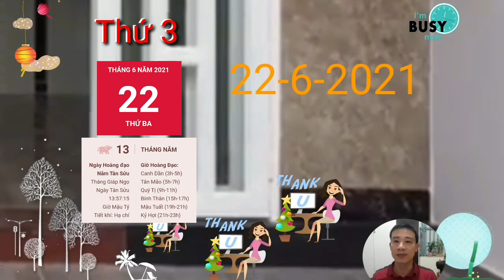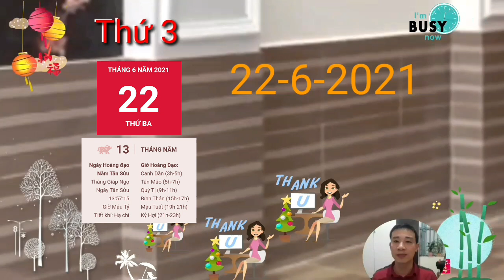☯TU VI Thứ 3, Ngày 22/6 Con Giáp TRỜI PHẬT PHÙ HỘ, CÓ TIỀN VỀ TAY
Thiên Ấn trợ vận, những người tuổi Mão làm trong các lĩnh vực nghệ thuật, y học, luật sư, dịch vụ... tự tin và thoải mái thể hiện cá tính của mình. Sự nhạy bén và tinh tế của con giáp này trong cách xử lý các tình huống khiến cho bạn bè, đồng nghiệp không ngớt lời cảm thán.

Nhưng không phải lúc nào bản mệnh cũng cảm nhận được niềm hạnh phúc giữa đám đông như thế. Vẫn có những lúc bạn tự cảm thấy hoài nghi và sống khép mình trong cô độc. Hãy tận hưởng những thành quả mà chính bản thân bạn đã tạo ra mà không cần e dè điều gì nhé.

Thật tiếc là chuyện tình cảm của bạn lại chẳng như ý muốn do chịu ảnh hưởng không nhỏ của cục diện ngũ hành Mộc – Thổ xung khắc. Những xung đột liên tục nảy sinh khiến tình hình ngày một căng thẳng hơn. Hãy hạ thấp cái tôi của mình xuống một chút, lắng nghe nhiều hơn một chút, hòa bình sẽ sớm được lập lại thôi.

CÁC BẠN THAM KHẢO thêm video sau nhé:
Đúng Ngày 21/6 QUÝ NHÂN CHỈ RÕ, Con Giáp ĐẾN VẬN, HỐT TIỀN TỶ CẦM TAY
☯TU VI HANG NGAY☯ Chủ nhật, Ngày 20/6 Con Giáp TRỜI CHO LỘC, VẬN GIÀU SANG, TIỀN CHẬT KÉT